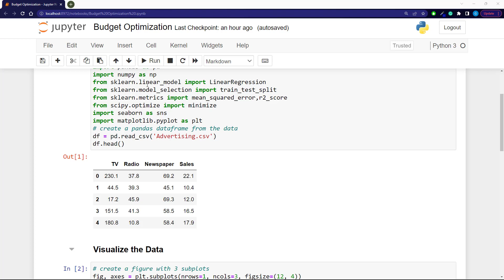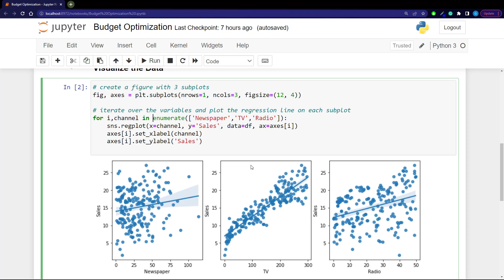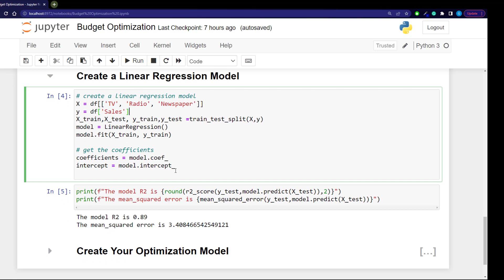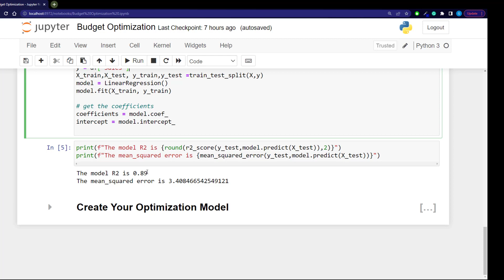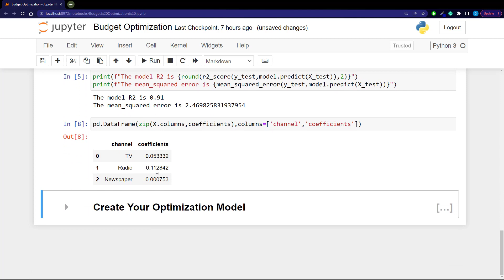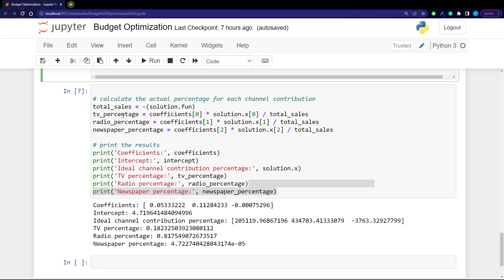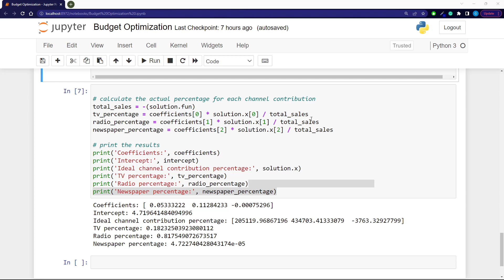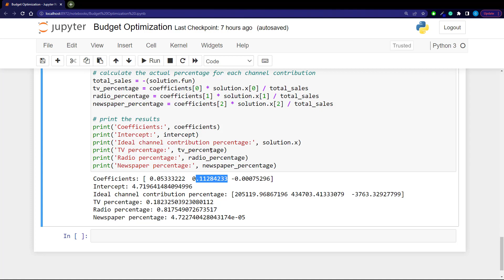Maximizing Advertising ROI through Budget Optimization | Python Tutorial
In this tutorial, we show you how to use Python to optimize advertising budgets across different channels and find the ideal allocation that maximizes total sales. We start by fitting a linear regression model to the data and extracting the coefficients and intercept. We then define the objective function and the constraint function for the optimization problem, and use the minimize() function from the scipy.optimize library to solve the optimization problem and find the ideal allocation of the budget across the channels.

Finally, we calculate the actual percentage for each channel contribution using the coefficients and the optimized percentages, and interpret the results in light of the data and the optimization problem. By combining linear regression and optimization techniques, we can make data-driven decisions that improve the effectiveness and efficiency of marketing strategies.

0:20 Code Starts
0:30 Data Exploration and Visuals
2:22 Create a Linear Model
4:56 Optimization Model